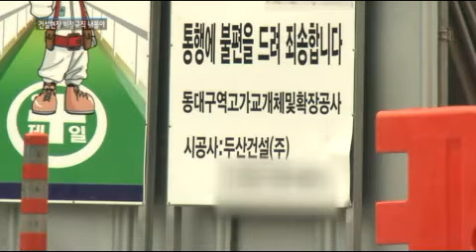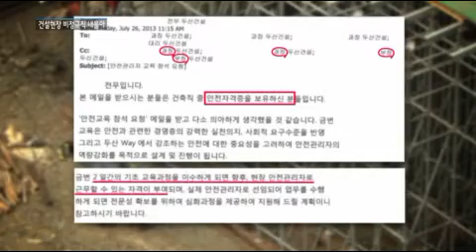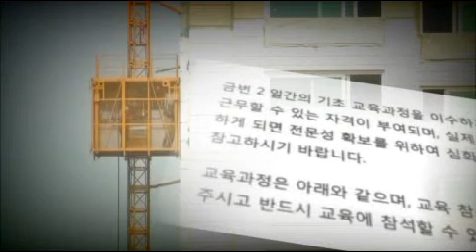[대구MBC뉴스] 이틀 교육 받고 안전관리자?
방송: 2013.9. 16 (월) 대구MBC 뉴스데스크
내용: 이틀 교육 받고 안전관리자? - 윤영균 기자